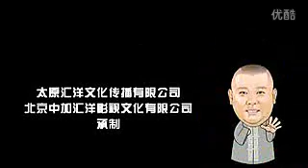郭德纲评书《今古奇观之 可鸪进城》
德云社郭德纲助眠评书单口早期老相声今古奇观之可鸪进城

郭德纲2020最新相声